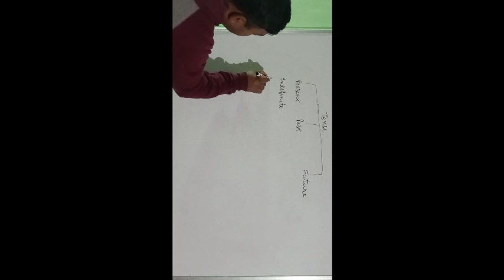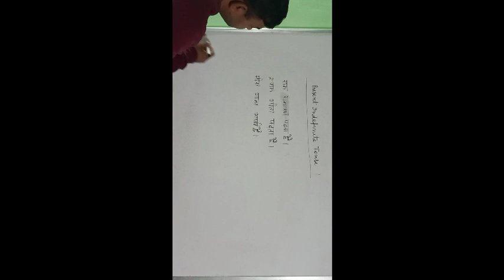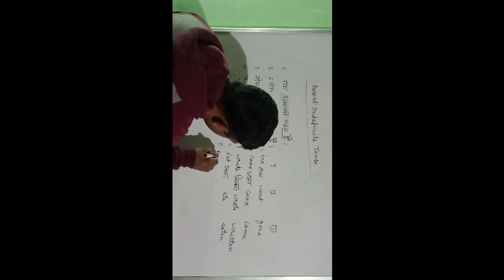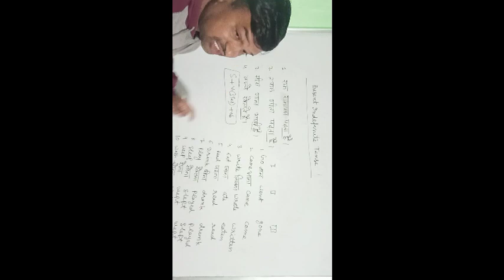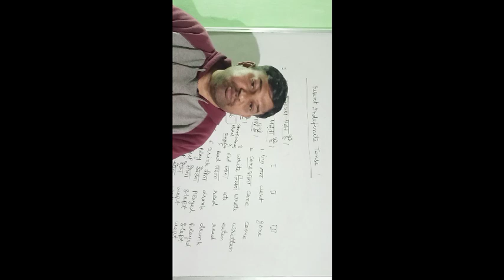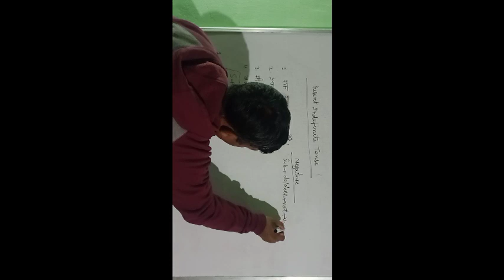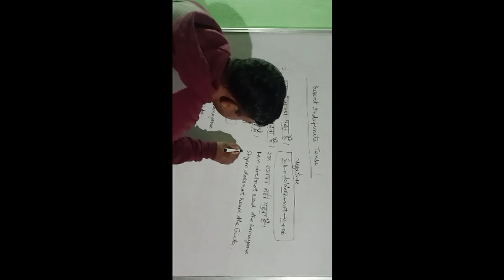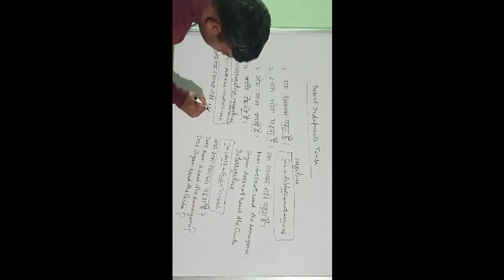present indefinite tense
Conjunction, Preposition, Interjection, Common errors, Sentences, Types of Sentences, Tenses, Types of sentences, Synonyms, Antonyms, Correct Pronunciation of the Words